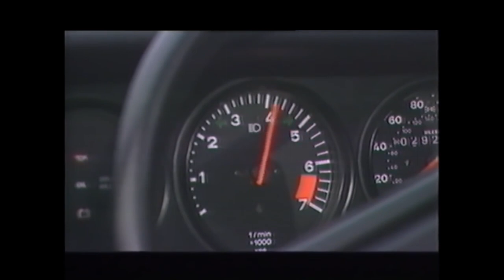Naja Naja - Asphalt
Tema incluido en 'Unthought' (Discos de Nuestra Señora 2018)